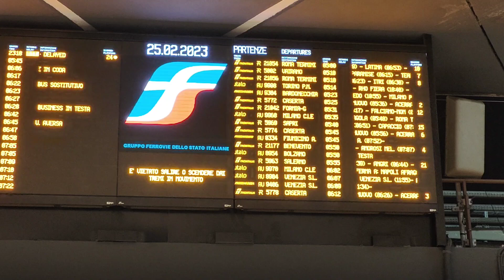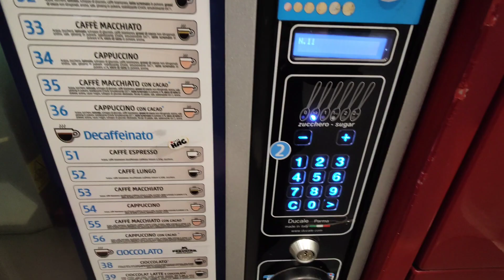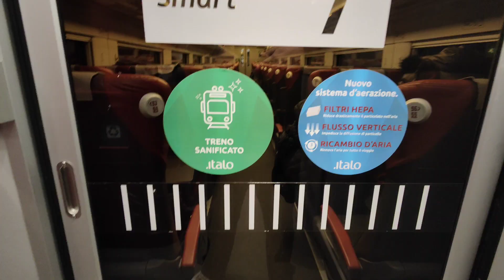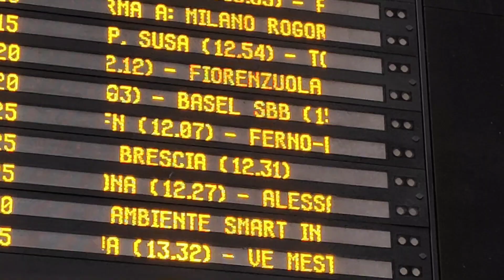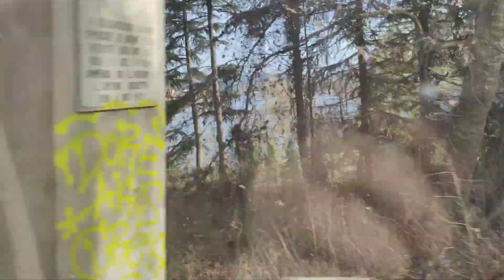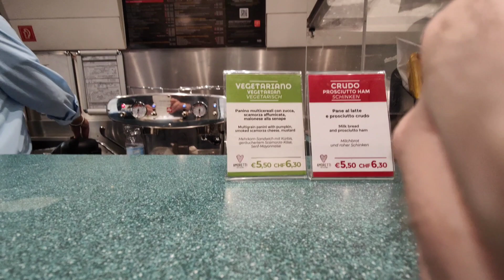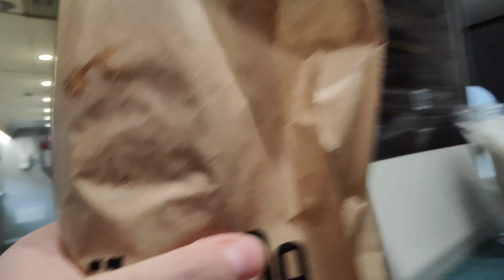Da Napoli a Karlsruhe (Germania) In Treno! 13 Ore Di Viaggio! Vlog